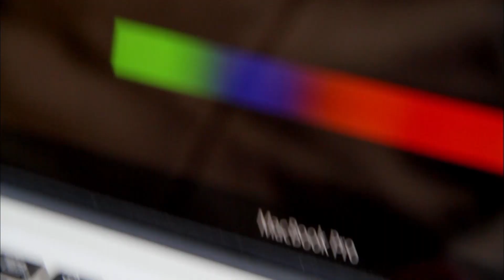WILD THINGS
Join landscape gardener Chris Myers, leading botanist Dr. Trevor Dines and lichenologist Sally Eaton as they go in search of Britain’s Wild Things.

Britain’s landscape has changed dramatically over the last 50 years, wild plants, bushes and trees have disappeared and new plants have become familiar. Following one of the biggest natural history projects ever undertaken our team will use a new scientific survey of wild plant maps to reveal what grows where today. From remote mountain tops to murky urban bogs their wild plant hunts will take them all over Britain as they attempt to unlock the secrets of the wild- often in the most unlikely places.